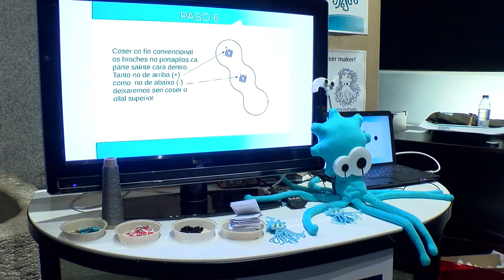OSHWDem 2019 - Taller e-textil OshwiPin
Creación de broches con el diseño de la mascota de la OSHWDem (el pulpo OSHWi), confeccionado con fieltro, LEDs e hilo conductivo, durante la OSHWDem de 2019.